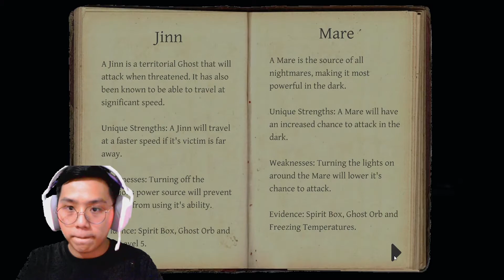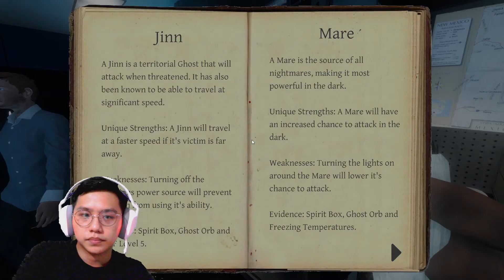DI CEKIK HANTU DILUAR RUMAH ? KOK BISA ?? - Phasmophobia Indonesia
Okee Kembali lagi dengan saya Jp, di Episode kali ini kita akan lanjut berburu hantunya ya gais. Masih dengan Ko Ares, Ko Cytrix dan ko Edward ya. Kita akan lanjut berburu hantunya. Lets goo!!

Jika suka dengan channel gue pastikan untuk tekan bel notifikasi dan aktifkan lonceng nya supaya kalian tidak ketinggalan ya! 😊